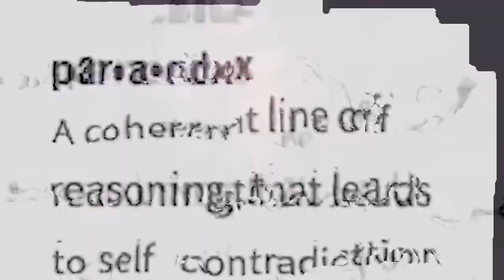Wilder Spells "Paradox" (111)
This is @theirelandidiot's word, seconded by @g.futs. Give me your words. I will spell them all.